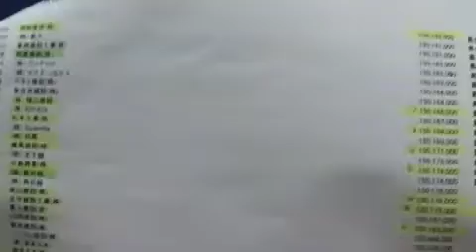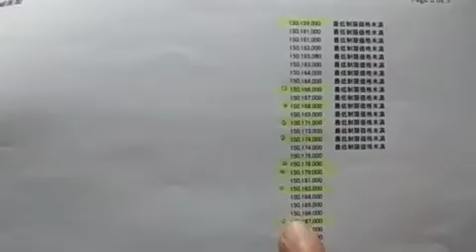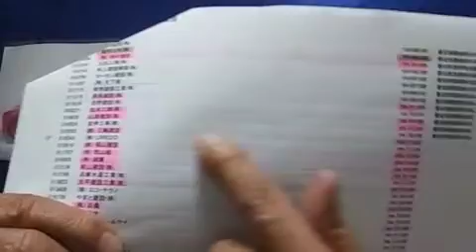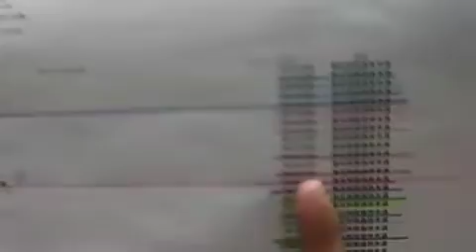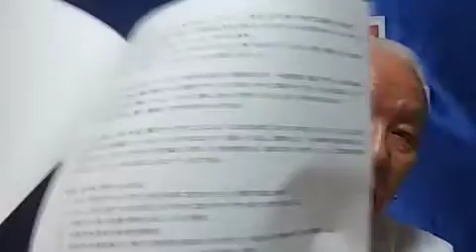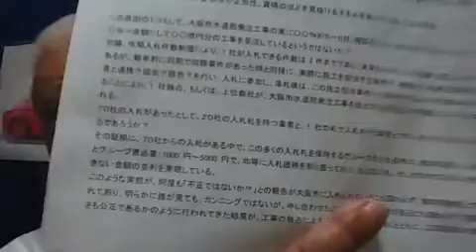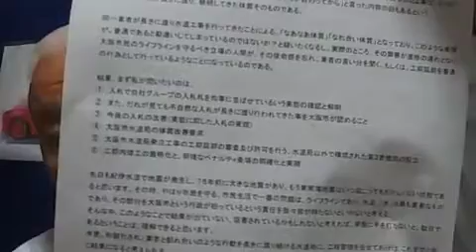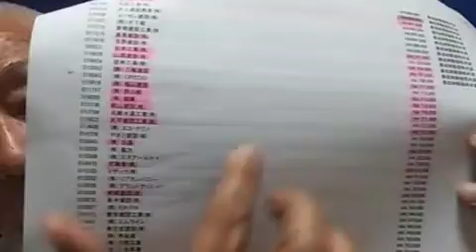[ツイキャス] 大阪市水道工事、入札のカラクリが、ハッキリと、見えてきた。🚒モイ！Androidからキャス配信中 - / 🇯🇵堂村慎太郎🇯🇵見張り番🇯🇵 (2021.12.18)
大阪市水道工事、入札のカラクリが、ハッキリと、見えてきた。🚒モイ！Androidからキャス配信中 - / 🇯🇵堂村慎太郎🇯🇵見張り番🇯🇵  (時事・ニュース・政治)
日時: 2021/12/18